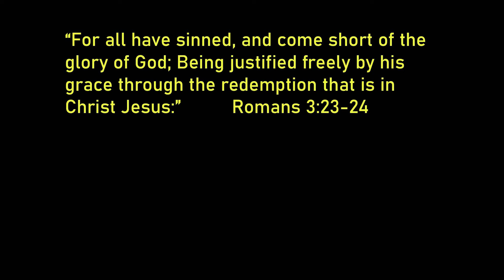Ultimate Batman Team With Batwing And Batman Beyond